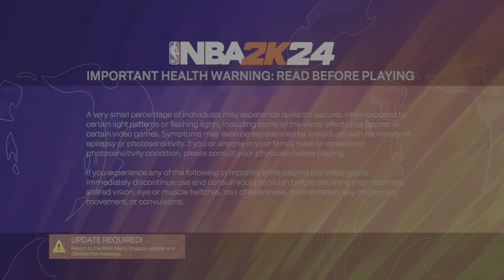Best/Funny Moments Of NBA2K 2023